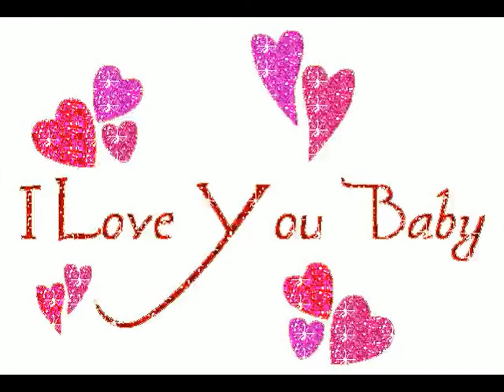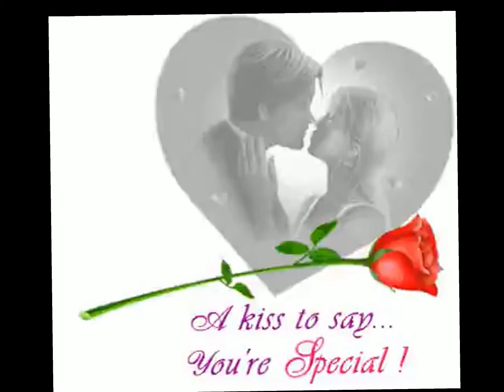Chant Noel. Piano. Angels We Have Heard Kevin MacLeod. Les anges dans nos campagne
Chant Noel. Angels We Have Heard Kevin MacLeod. Les anges dans nos campagne